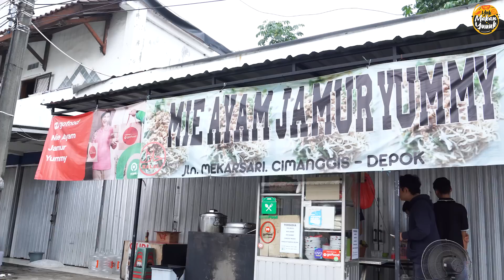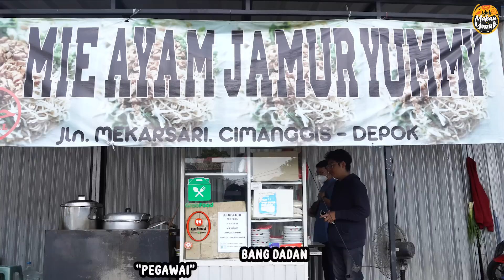MIE AYAM TOPINGNYA GAK ADA DITEMPAT LAIN, CARA BIKINNYA ADA ATRAKSI DI LEMPAR2 !!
Mie Ayam Jamur Yummy
Lokasi : Jl. Mekarsari Raya No.7, Mekarsari, Kec. Cimanggis, Kota Depok, Jawa Barat 16452